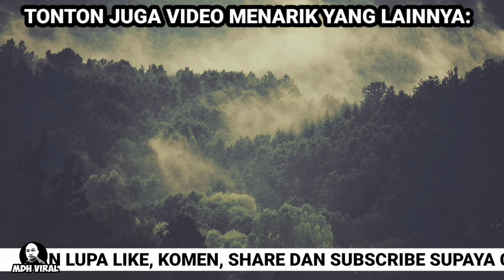SENDIRI BUAT SALAH KEMUDIAN NAK MARAH ORANG PULA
SENDIRI BUAT SALAH KEMUDIAN NAK MARAH ORANG PULA memaparkan tindakan seorang lelaki yang tidak berpuas hati selepas dibunyikan hon.